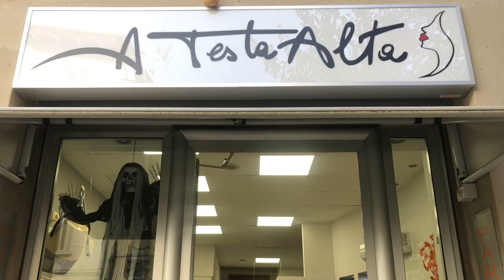A TESTA ALTA - Castelfiorentino(Fi)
A TESTA ALTA - Hair Stylist Unisex a Castelfiorentino è il salone che da 50 anni si prende cura dei tuoi capelli e del tuo stile.
Accanto a Laura è arrivata Antonella che, con la sua prorompente personalità, ha portato nuove energie e nuove visioni da trasmettere, con i ferri del mestiere e prodotti di qualità, alla testa dei clienti.
Alle sue mani ci si può affidare in qualsiasi occasione, dalla piega settimanale, al colore innovativo, dall'acconciatura per cerimonie fino al new look.
Antonella e Laura vi aspettano in negozio!

A TESTA ALTA snc
via Masini, 59
50051 CASTELFIORENTINO (Fi)
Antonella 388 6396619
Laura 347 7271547